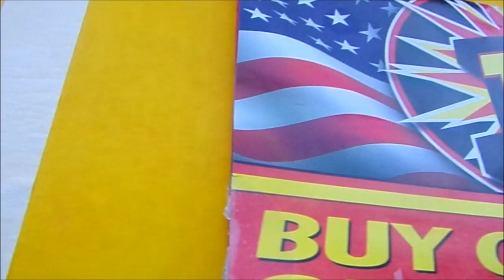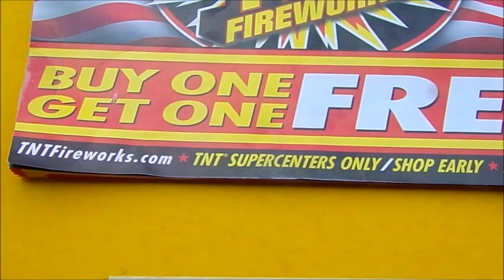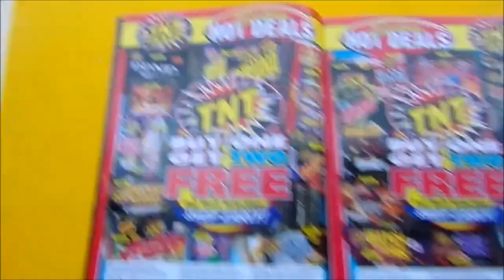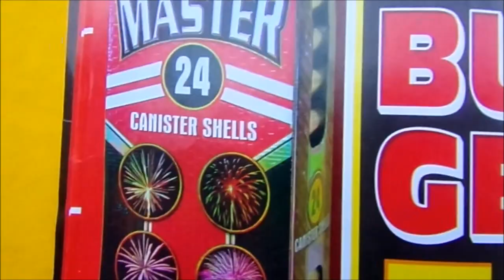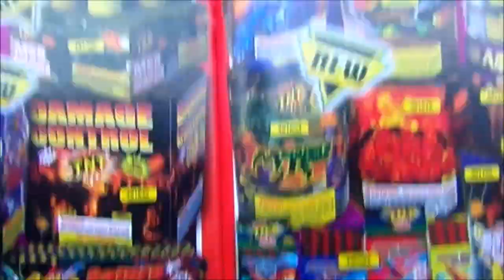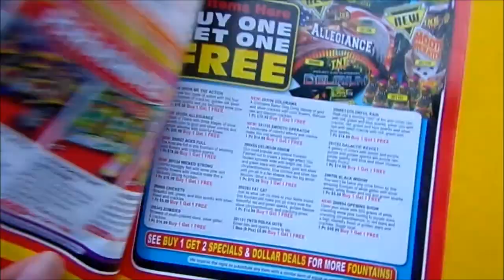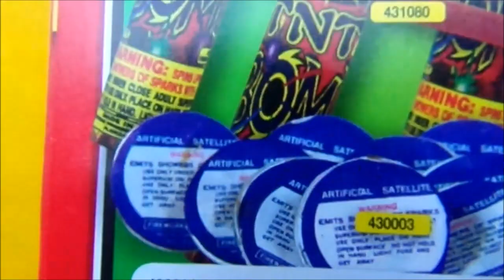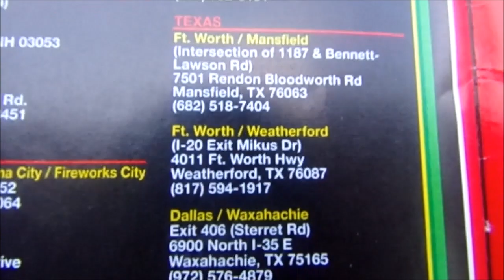2016 TNT FIREWORKS ( BUY ONE GET ONE FREE ) CATALOG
What you have been Finally been waiting for.. The TNT Fireworks Catalog is here.. Its not 50% off, but its steal a steal for some people... Hope you enjoy this video.